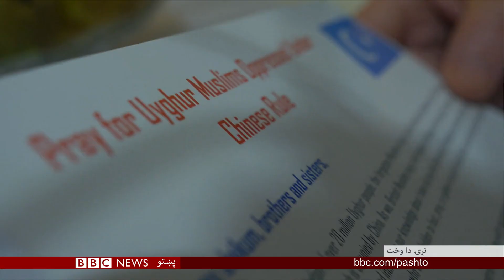چین کې د ايغور مسلمانانو کړاونه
د بريتانيا حکومت چين کې تر يو ميليون پورې اويغور مسلمانانو د نيولو په اړه جدي او زياتېدونکې اندېښنه څرګنده کړې ده. د بي بي سي يوې پلټنې د چين لوېديځه شينجيانګ سيمه کې د بندځايونو يوې پراخې شبکې جوړولو بهير سپړلی دی.
چين زندان ته ورته دا خوندي ځايونه د کاري روزنې، او روزنې مرکزونو په نامه يادوي، او وايي موخه یې د توندلارۍ او ترهګرۍ پر وړاندې مبارزه ده.
د بي بي سي چين خبريال جان سدوورت د بريتانيا له هغو اوويغور توکمه خلکو سره خبرې کړې چې له دې سيمې په تېښته توانېدلي، او د بريتانيا له حکومته غواړي د دوی له کورنيو سره دې مرسته کې لا ډېر څه وکړي.